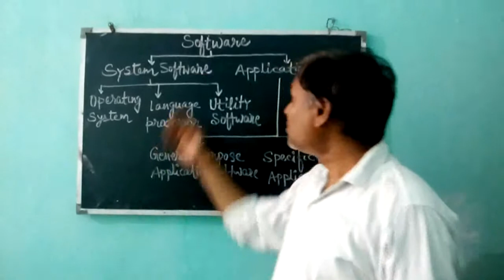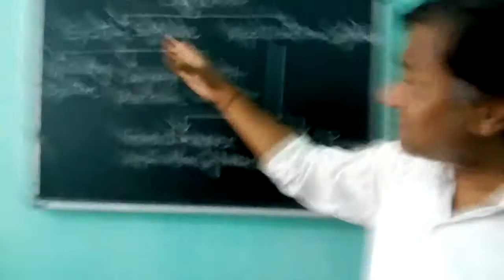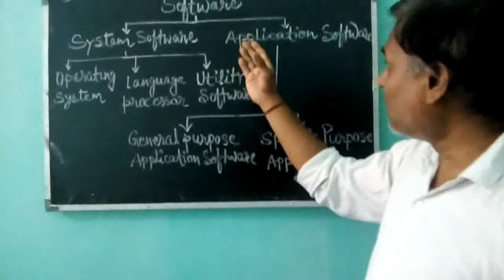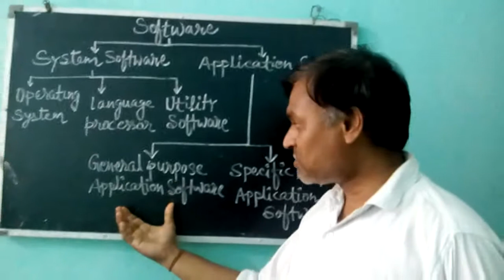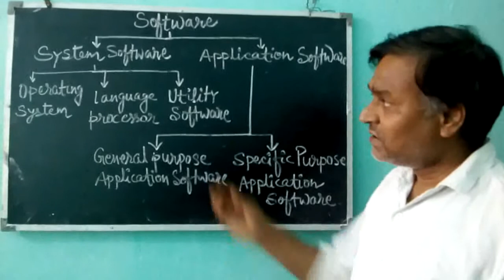Computer I Class 4 I Software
Ambuj Jha